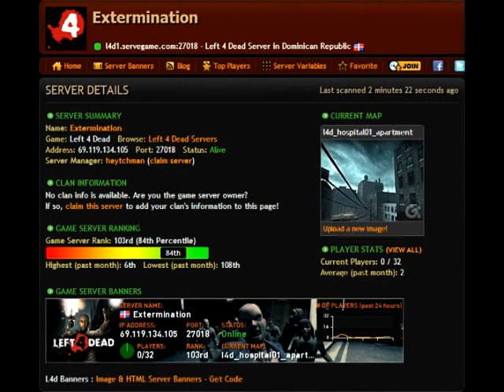L4D 1.0.2.6 Extermination Server 001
Shader Detail: Medium
Online play with custom models & soundpacks

Custom Soundpack
N/A

Since players from different countries play at different timezones...